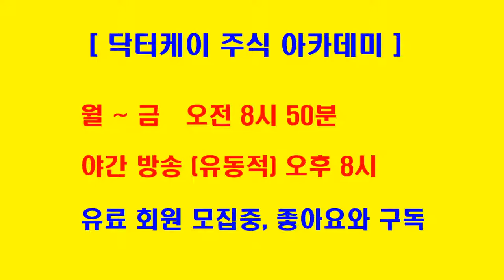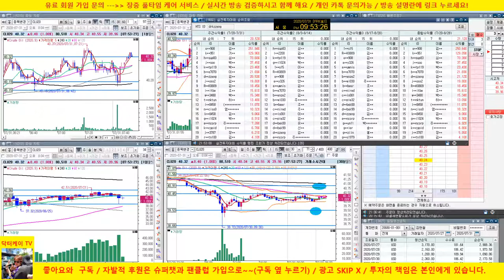[실전투자대회 실황] 5일차 5연승중/ 24승1패/+12,322달러로 마감/누적 +27,480달러/20/07/31/닥터케이 주식아카데미/해외선물 크루드오일/매일 아침 무료추천 생방